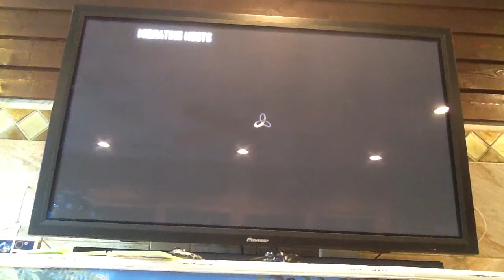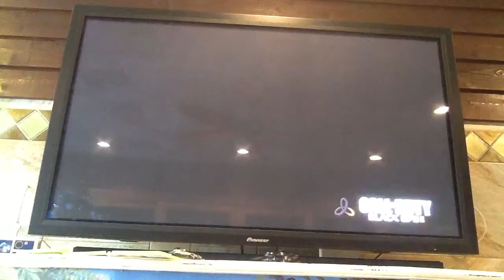12 days of black ops 2 zombies Christmas EP#2 part 2